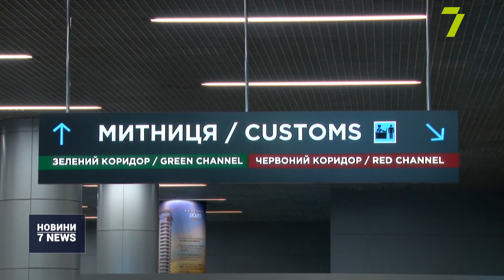Перший мільярд перерахувала Одеська митниця до держбюджету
Мільярд за перші у цьому році вісім банківських днів заробила та перерахувала до держбюджету Одеська митниця.

Про це розповів виконувач обов’язків начальника відомства Євгеній Кодіс.

Також очільник митниці відзначив збільшення платежів до державної казни за минулий рік: всього надійшло майже 39 мільярдів гривень, значну частину з яких отримали від розмитнення контейнерів.

«Основная задача таможни — это администрирование таможенных и других платежей. С этой задачей мы на сегодняшней день справляемся. Что говорить о незаконном перемещении товаров через границы Украины? Очень много выявлено нарушений в почтовых отправлениях, когда дробится партия товаров на мелкие посылки до 100 евро, тем не менее в совокупности это уже товарная партия. По таким случаям составляется протокол о нарушениях таможенных правил», — повідомив в. о. начальника Одеської митниці Євгеній Кодіс.